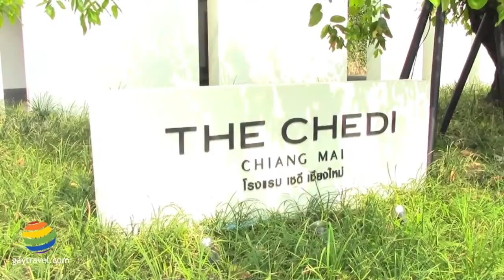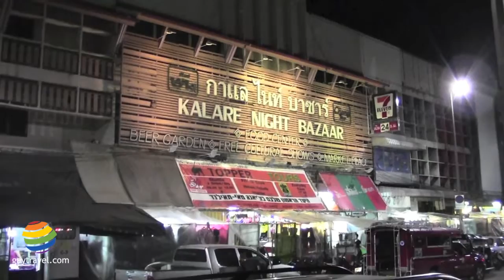Gay Travel: Chiang Mai, Thailand - The Chedi Hotel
Follow Bryan Kosarek, our Gay Travel Guru, as he explores the best gay events, destinations, and hotels for gay people visiting Chiang Mai, Thailand. Chiang Mai, one of the epicenters of social life in Southeast Asia, offers plenty of options when it comes to gay friendly resorts, entertainment, and restaurants for Gay Travelers. The Gay Travel Guru stayed at The Chedi Hotel and shares his discoveries with you.